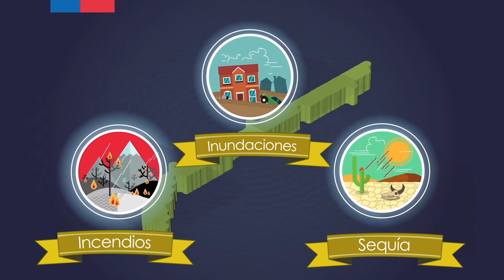Chile y el Cambio Climático (versión reducida)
Video conceptualización e introducción de la presentación de Chile (Presidencia) en Paris para la Convención Mundial sobre el Cambio Climático 2015